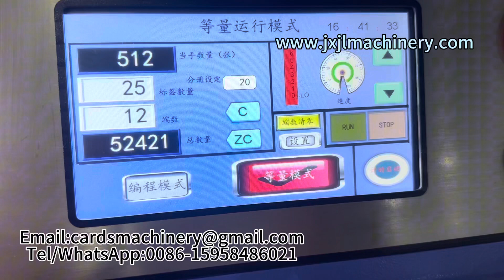GY-2 Automatic Paper Counting Machine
The machine is mainly characterized by
modularization, advanced microcomputer control
system and unique mechanical design concept. The
machine modularization is circuit, head, vacuum
generator and frame. The machine runs stably
and counts accurately. The parameter setting and
function display are all on the touch screen, and the
operation is simple, convenient and intuitive. The whole machine is divided into three
core modules: circuit, head and vacuum system. Easy maintenance. If the circuit fails and there
is no professional technician at the scene, the manufacturer will immediately send the electric box for replacement. The employee can unplug the
plug and send the whole electric box back to the manufacturer for maintenance. The same is true
for the handpiece and vacuum system. There is no
need for door-to-door maintenance to reduce the maintenance cost. Paper counting speed 0～2200 sheets / min
Adapt to paper range 25g/m2—210g/m2
suitable for paper size Min:100x100mm Max:800X1200mm Paper answer strip:every 2 to 1000 sheets
Insert sign Every 2～1000 sheets
Maximum stack height 300mm
Electric source AC 240VAC,50/60 Hz(single phase) （Special voltage can be customized）
Table Height 760mm
Fuselage size 1680(L)x1400(W)x1360(H)mm
Packing wooden box size 92（L）x 67 (W）X 152 （H）cm
Total packaging weight 204 kg